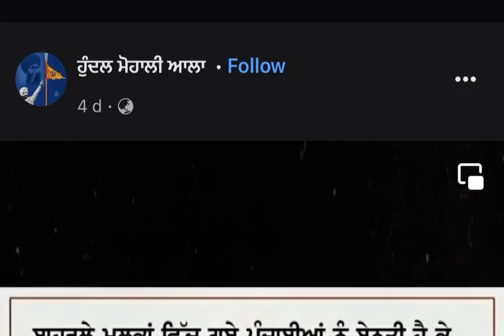ਸਹੀਦ ਭਾਈ ਹਰਦੀਪ ਸਿੰਘ ਨੇ ਦੱਸਿਆ ਸੀ ਕਿ India government ਕਿਵੇ ਜੁਲਮ ਕਰਦੀ ਆ ਸਿੱਖਾ ਤੇ